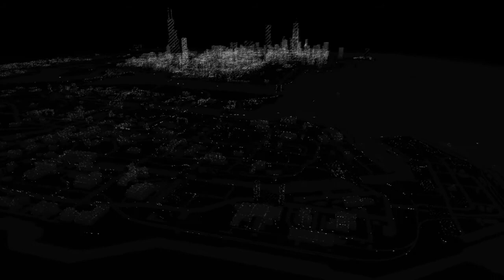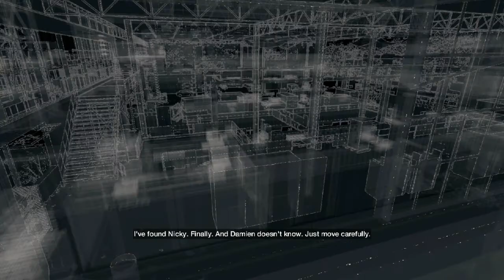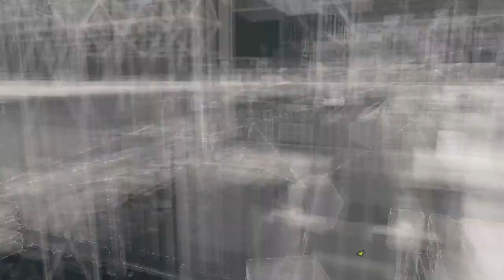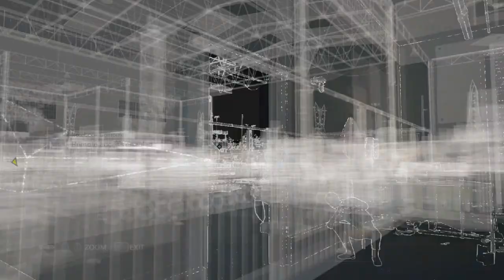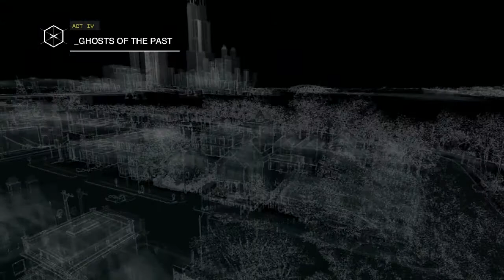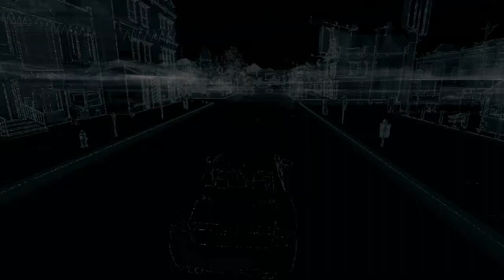Watch Dogs Walkthrough Part 32 Saving Our Sister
Music: Rameses B - Bring Me To Life (ft. Charlotte Haining)
► Rameses B: